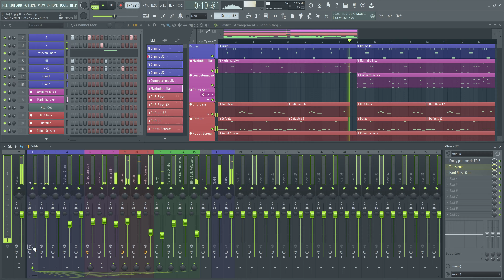FL STUDIO 21 | In a minute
As is tradition, we made a 1 minute version of our What's New video for people who are in a hurry!

Image-Line Software